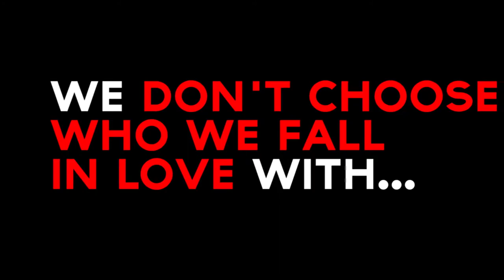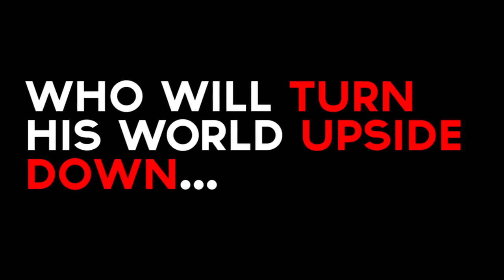CPSU CSFF 2014 - Confirmed I'm in Love (Official Trailer)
Won the "Best Official Trailer" Award.